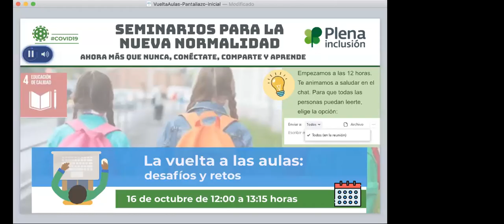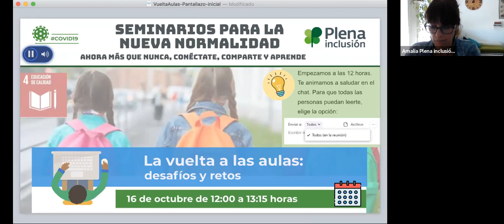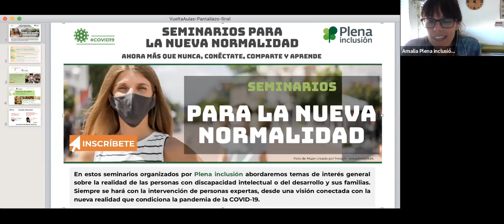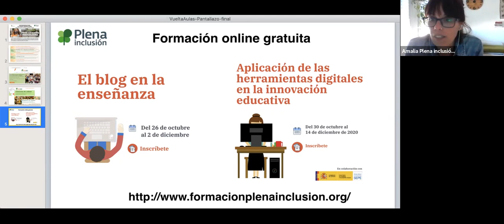Seminarios para la nueva normalidad 1: "La vuelta a las aulas" | Plena inclusión